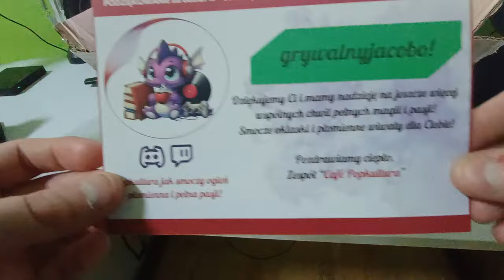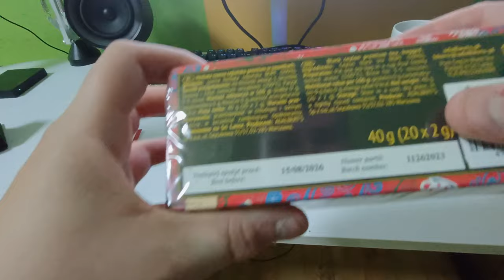UNBOXING PACZKI OD GRUPKI CAFE POPKULTURA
W dniu 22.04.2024 roku dołączyłem do grupy pod nazwą CAFE POPKULTURA.
Ta grupka do której dołączyłem wygląda bardzo sympatycznie, ciekawie i miła atmosfera tam jest. Chciałbym również podziękować za miłe i ciepłe powitanie właścicielce tej grupy czyli Mrs Mirva. Mam nadzieję, że my wszyscy na tej grupie będziemy się razem świetnie bawić oraz wspierać nawzajem, bo warto pomagać innym:)

 Artwork: jacobo